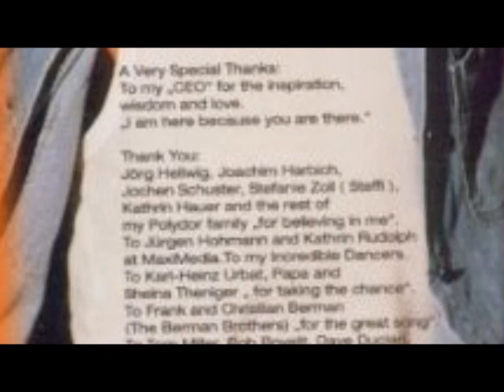Bryton James - Ooh, the Way I Feel about You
Best known for televised roles as Richie from "Family Matters" and Devon from "The Young & The Restless", former Michael Jackson protégé Bryton James McClure shoots his shot for a special someone on this rare international release ("(Ooh) The Way I Feel about You"), taken from his unfinished, unreleased debut album (2000).